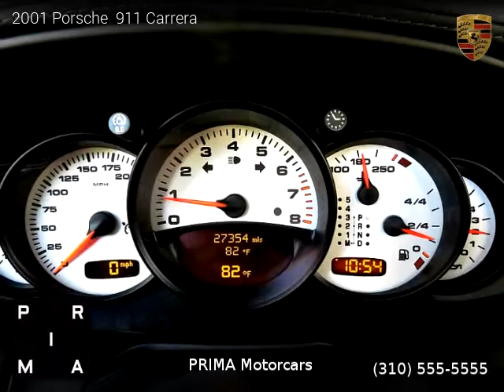2001 Porsche 911 Carrera - Prima Motorcars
Prima Motorcars
22-232 Sample Street

2001 Porsche  911 Carrera

2 owners, Clean title, 27,340 miles, Automatic, Viola Metallic exterior, Black interior, Coupe, AWD: All Wheel Drive, 2 doors, 6 cylinders, Gasoline, MPG City 15 and 22 in Hwy.